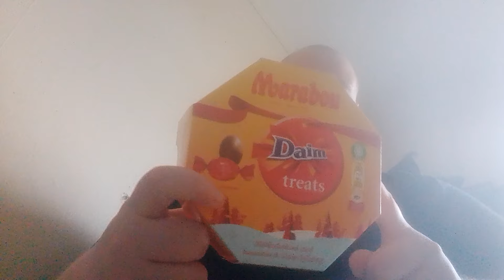testar marabou Daim treats